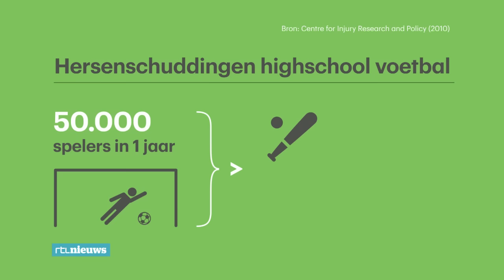Jonge voetballertjes mogen blijven koppen - RTL NIEUWS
De voetbalbond in Amerika neemt maatregelen na een verontrustend rapport over hersenschade. In Amerika is een verbod opgelegd op koppen voor kinderen van 10 jaar en jonger. De KNVB wil daar niet aan. Jonge voetballers mogen blijven koppen.